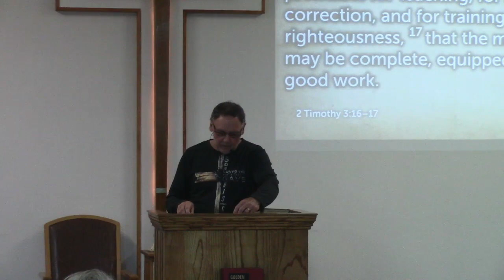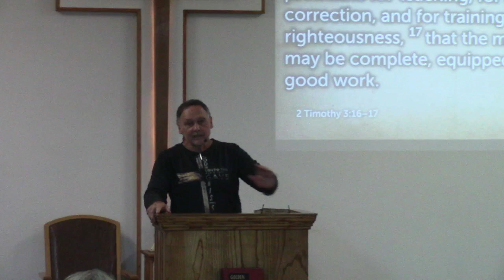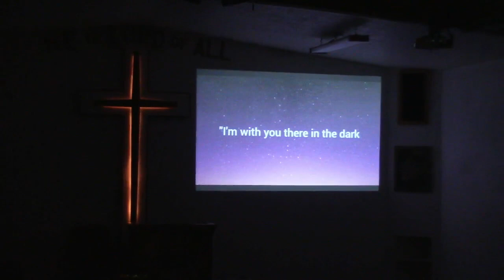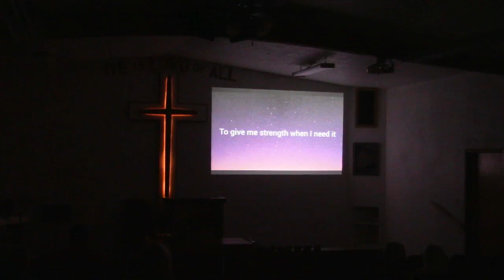08-06-23 - Tom McCarty - What Now, Part Two.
I do not have the rights to these songs.